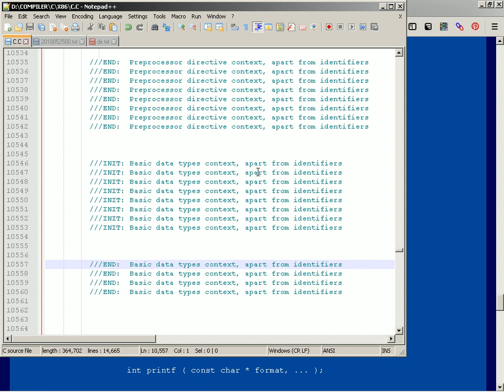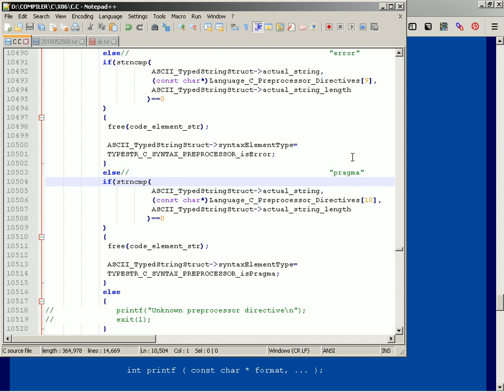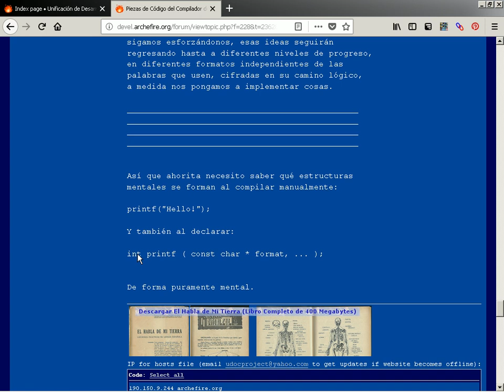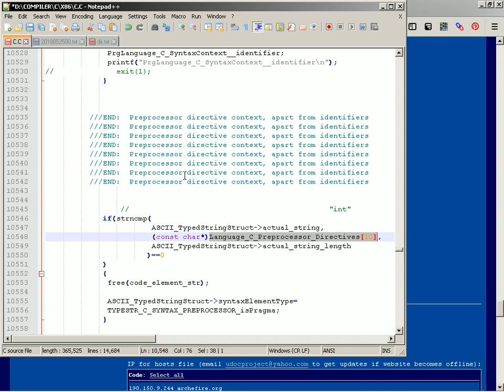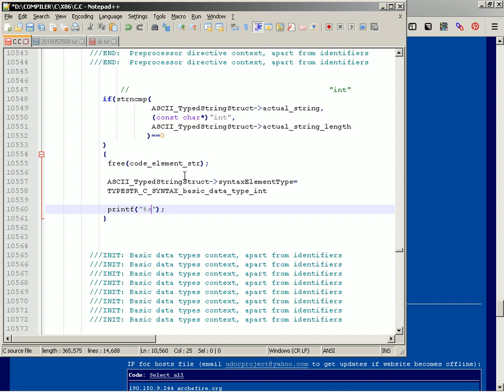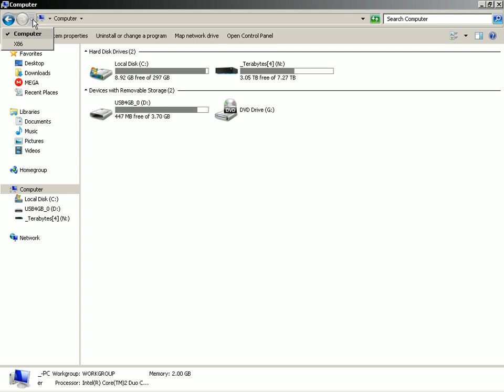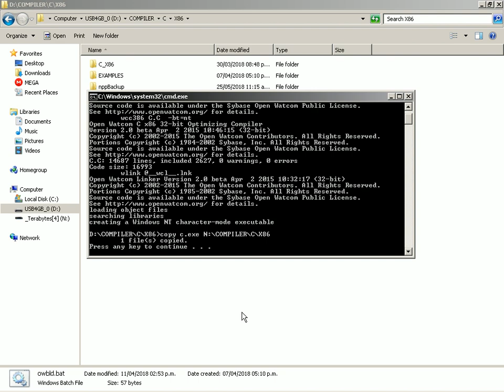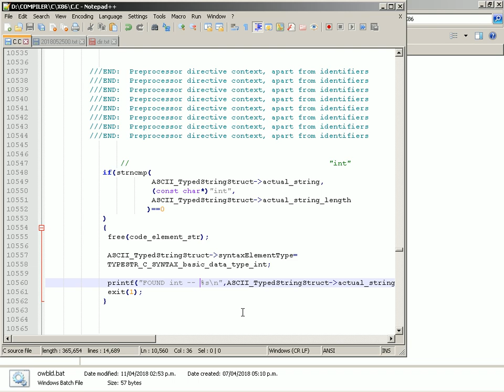2018-05-25 -- Writing a C Compiler # -- Minimal C Compiler Milestone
The current code here completes the minimal C compiler milestone. There are enough functions to skip spaces, we have a minimal file manager for listing file,s a text line manager, a C string interpreter and a few raw functions that are capable of generating assembly for x86 return instructions, calling functions, and pushing/popping unsigned char * parameters.

We now need to add a syntax manager to check for correctness, a function manager for defining functions, a variable manager for keeping track of variable declaration, usage, conversion, etc., an expression manager to correctly generate assembly for complex expressions.

But now we have enough instructons to start trying to translate assembly manually and then do the same process automatically in our compiler.

We now need C code of our choice for having actual idea of how to translate and add that function to the compiler gradually the rest of this year 2018.

We have achieved this milestone in 6 months and some 2 months of preparation of the previous year 2017. We are in June now and we will get to translate the C code we like that helps us most immediately by hand and will derive functionality for the compiler from what we learn.

The compiler is intended to generate assembly code that is readily portable to 16, 32 and 64-bit x86 CPUs, excluding the executable structures.